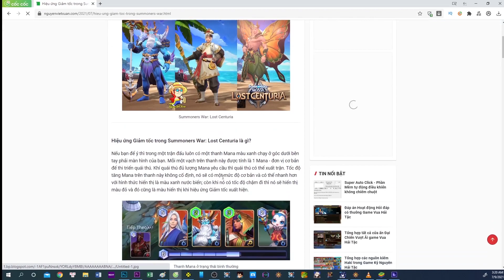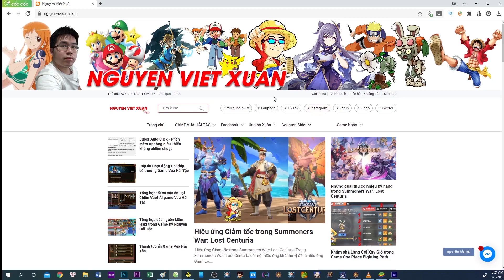Kỷ Nguyên Hải Tặc #176 Tăng lực chiến | Nguyen Viet Xuan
Lực chiến là một chỉ số hay được đem ra để so sánh thực lực của người chơi, Trong một số giải đấu thì lực chiến sẽ quyết định ai sẽ là người tấn công trước. Trong video này cùng mình tìm hiểu cách tăng lực chiến nhé!

★ Truy cập Blog của Xuân để có thêm nhiều kiến thức bổ ích nhé

- Chuyển khoản qua tài khoản ngân hàng:
Tên tài khoản: Nguyễn Viết Xuân
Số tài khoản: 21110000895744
Tại ngân hàng: Bidv chi nhánh Hà Nội